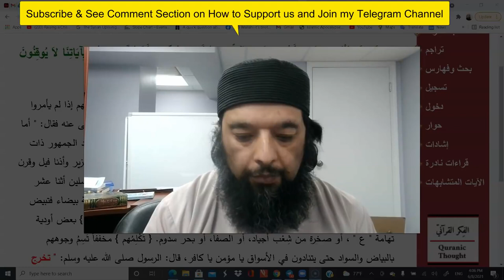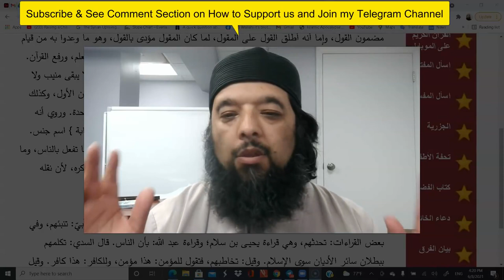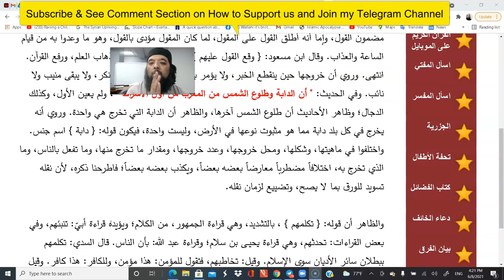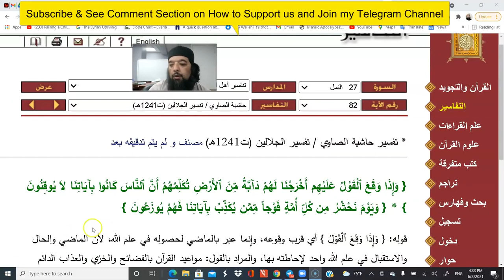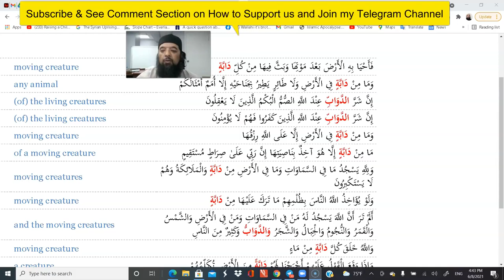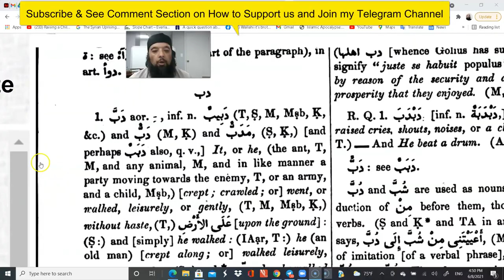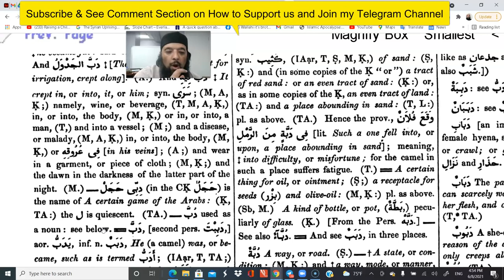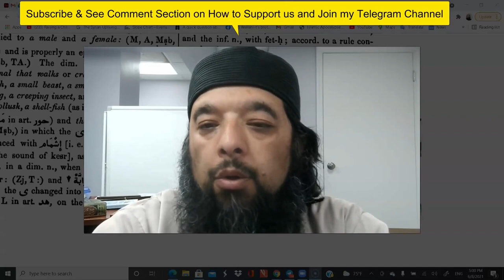Shiekh Omar Baloch - Description of Dabbah ul Ard دَابَّةُ الأَرْضِ